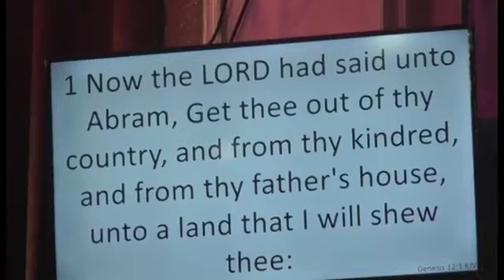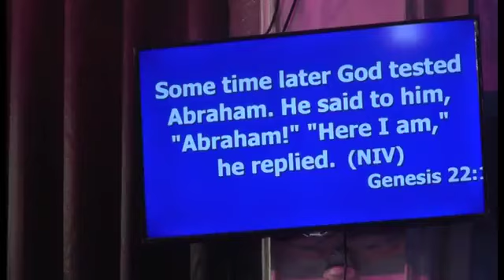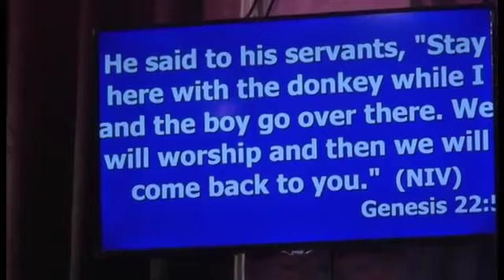President George Weah attends City of Hope International Church 10th anniversary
10th anniversary City of Hope Church  June 2, 2019